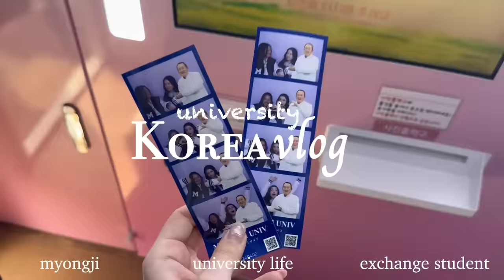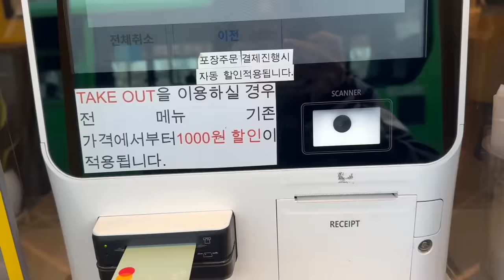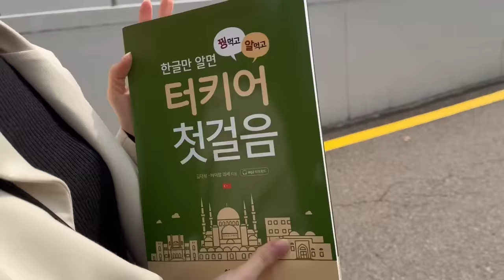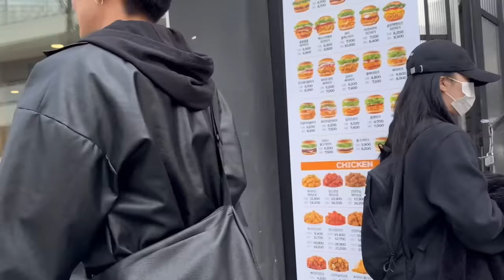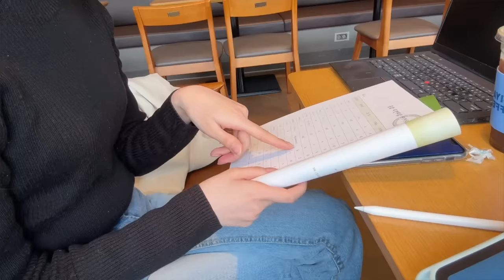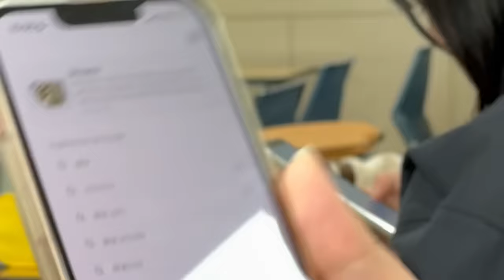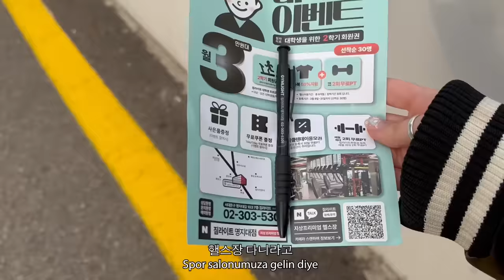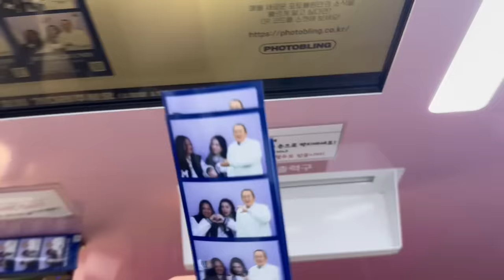[VLOG]𐙚 ࣪ 🇰🇷 KORE'DE BİR OKUL GÜNÜM 🏫 👩🏻‍🏫 Kore'de Değişim Öğrencisi Olmak! Ep.5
Merhaba 𓂃 ࣪˖ ִֶָ𐀔  ben Ceren 🐰

Güney Kore Vlog serime hoşgeldiniz * ੈ✩🇰🇷‧₊˚ Bu videoda sizi Güney Kore'de değişim öğrencisi olarak benimle birlikte okula götürüyorum!

 ପ(˶•-•˶)ଓ ♡         Instagram: @cer._1n
   /づ  づ